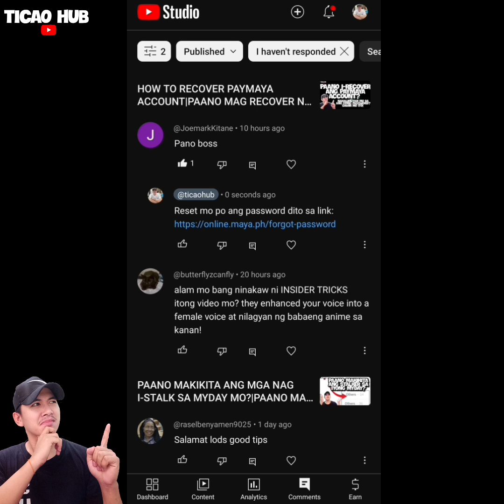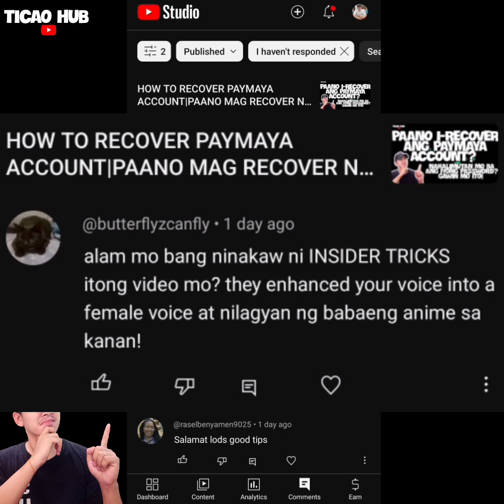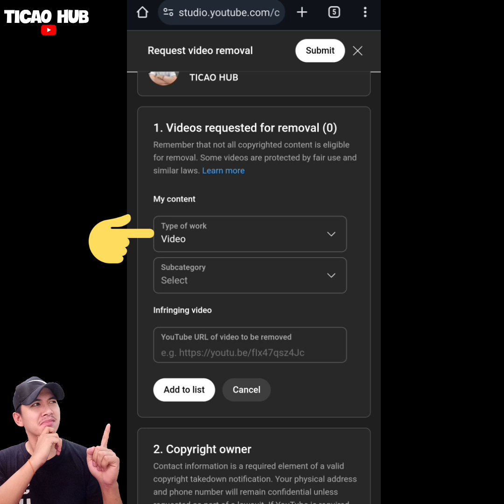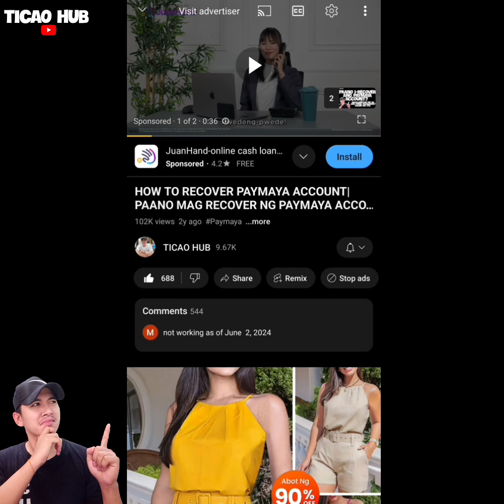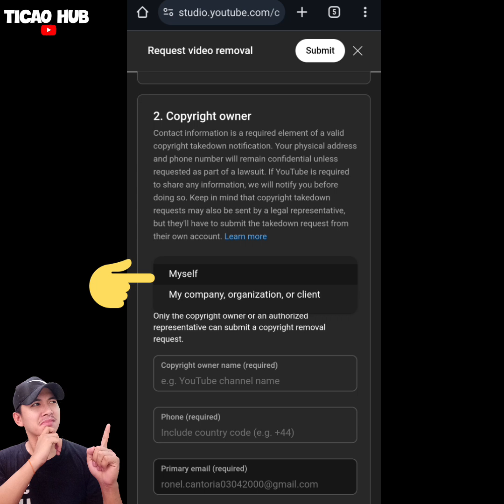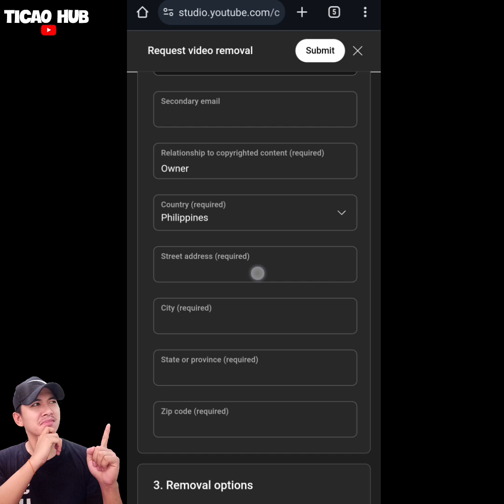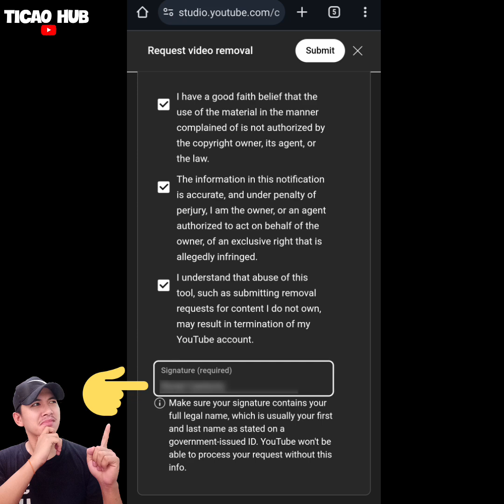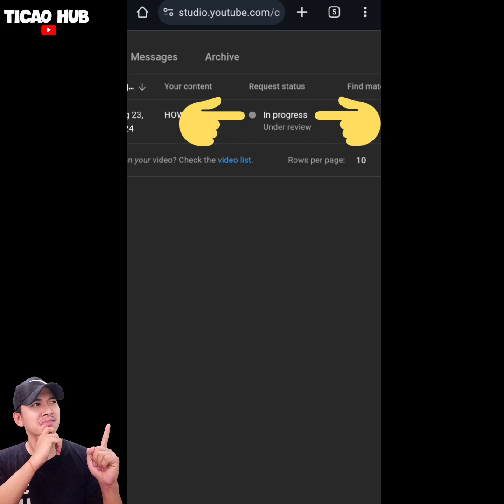PAANO MAG REPORT NG COPYRIGHT INFRINGEMENT | REPORT WHO STOLE YOUR VIDEO NOW!!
Are you looking on how to a report copyright infringement to your stolen video on youtube? If yes, this video suits you 100%!

Copyright infringement, How to report copyright infringement, Report stolen video, YouTube copyright report, Copyright claim tutorial, Report stolen content, and Copyright infringement tutorial.

Head's Up!
TICAO HUB